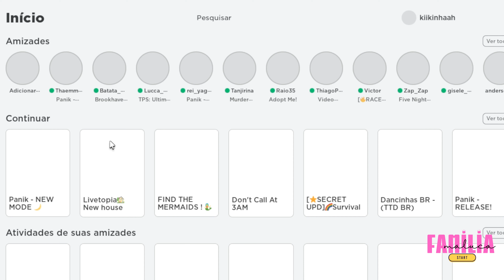PANIK HARDCORE 🥵 Roblox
🎮 No vídeo de hoje jogamos Panik!